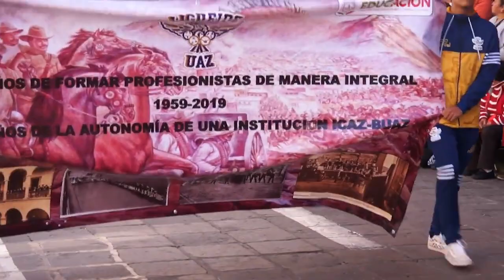Participación de la UAZ en desfile "Día de la Revolución Mexicana"